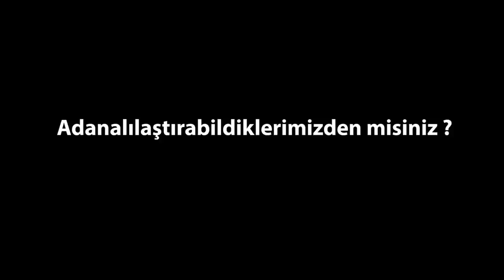DELLEN - Selim Ağaçdalı ft. Haluk Levent - Adana Demirspor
Yorum: Haluk Levent
Aranjör: Göktuğ Şenkal
Yönetmen: Faruk Akgül / Cihangir Ceyhan ( Cio )
Yapım: Medya Kumpanya

Şarkının sözleri:

Kimsesiz sokaklarda, gizlice seni sevdik
Şampiyon olmasanda, biz yine seninleydik
Lacivert asil mavi, armana can verilir
Fiyakamız 01, Kebap Şalgam Adana Demir!

Şampiyonluk yakın, mangalları yakın!
Şimşeğim bu sene o süper lige çakın
Masmavidir aşkın, hep inandık savaştık
Adana Demirspor hobi değil hastalık!

Delleniyorum Şimşeğim, gün sensin gecem sensin
Gençliğim geleceğim, aşkından öleceğim
Sonsuz çınarlar için, saldır Mavi Şimşeğim
Sonsuz çınarlar için, oyna Mavi Şimşeğim!

Adana'nın delikanlı rockcısı Haluk Levent'e şükranlar..

Adanacity mizah platformu için;